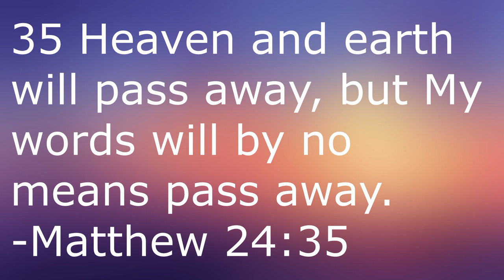Guarding Tess (1994)- Martin Movie Reviews| Decent Hidden Gem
My review of the 1994 comedy Guarding Tess, starring Nicolas Cage and Shirley MacLaine.

Guarding Tess:

Directed by
Hugh Wilson

Written by
Hugh Wilson
Peter Torokvei

Produced by
Ned Tanen
Nancy Graham Tanen

Starring
Shirley MacLaine
Nicolas Cage

Cinematography
Brian J. Reynolds

Edited by
Sidney Levin

Michael Convertino

Distributed by
TriStar Pictures

Running time
95 minutes

Country
United States

Language
English